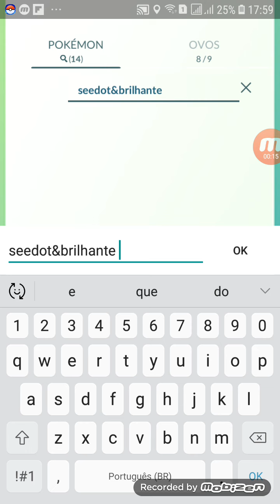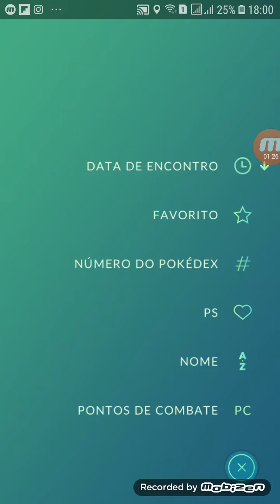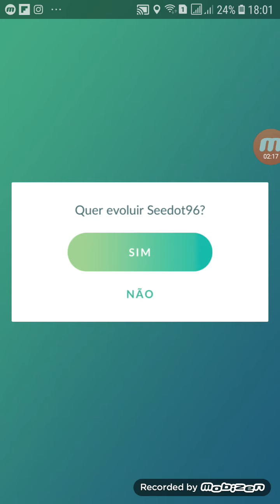Pokemon GO - Dia da comunidade Seedot - Chuva de Shiny!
Hoje foi o dia da comunidade do seedot e pegamos muitos shinys?! Quantos vocês pegaram?! TMJ